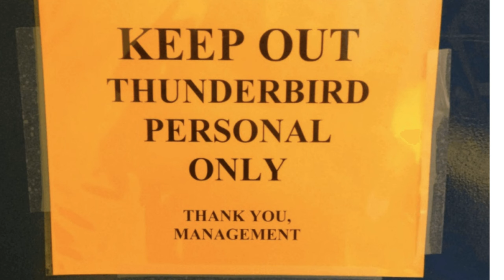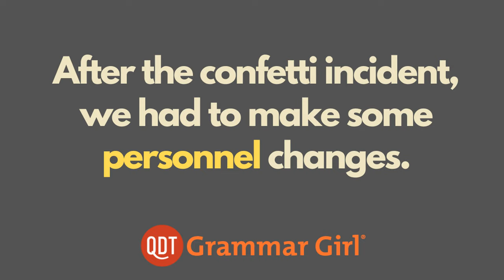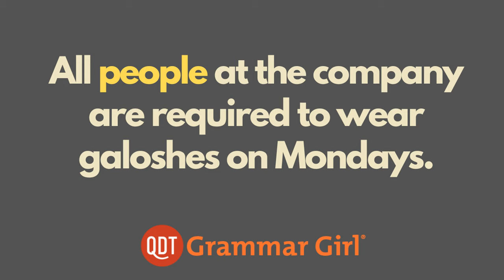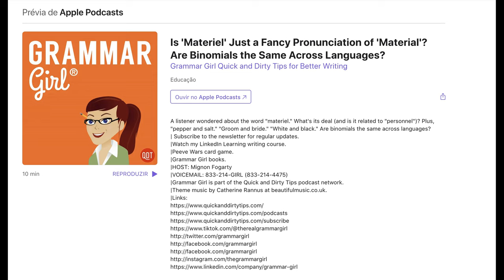"Personal" Versus "Personnel" - What's the Difference?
Explore the difference between the English words "personal" and "personnel" and get a tip for nailing the spelling every time.

Podcast: Want to listen to the whole audio show on the go? Try or listen on YouTube.

Video Production: Holly Hutchings and Nathan Semes

Director of Podcasts: Adam Cecil